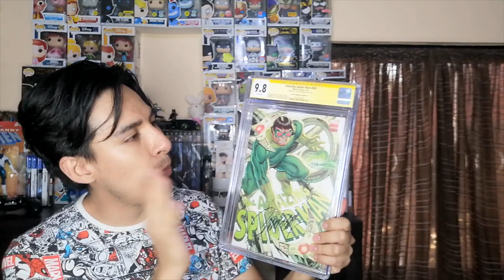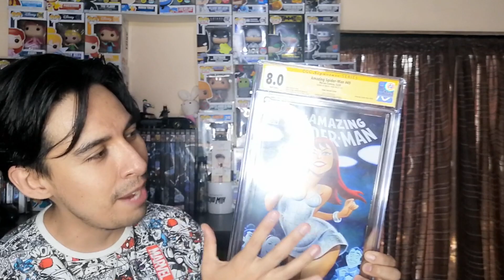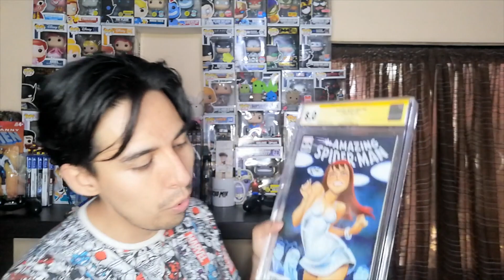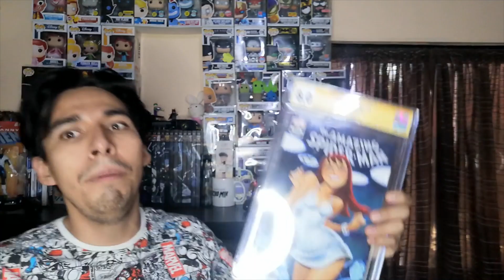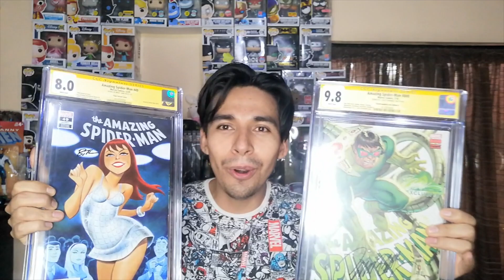Unboxing | Comic Encapsulado #2 | Una Joya a la COLECCIÓN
Unboxing | Comic Encapsulado #2 |
 Comic Encapsulado #2 Una Joya a la COLECCIÓN